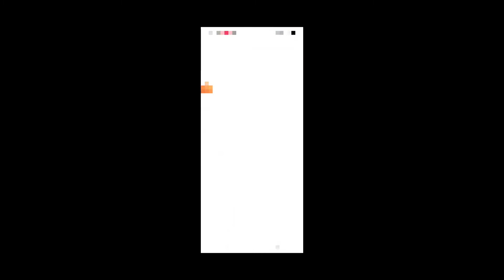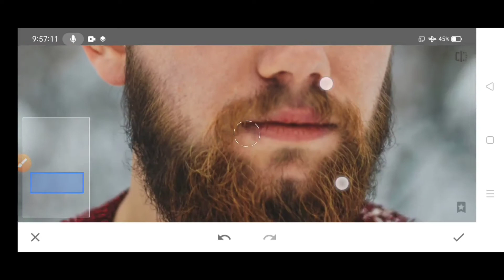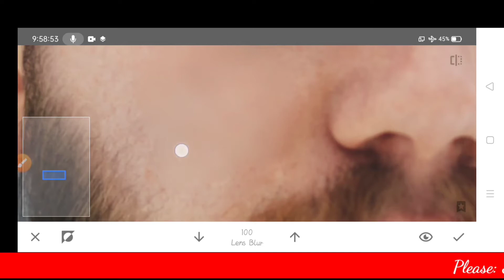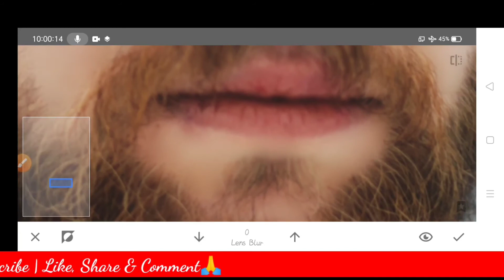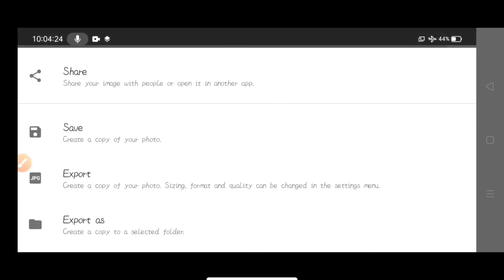Snapseed Skin Smooth _ Bright Photo Editing - Snapseed Glowing Smooth Face Photo Editing 2021